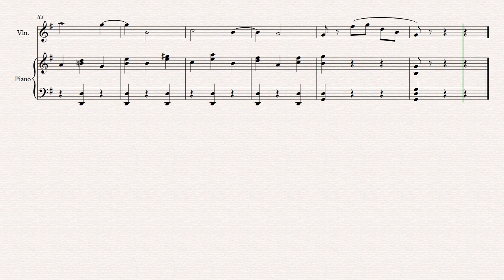Tchaikovsky, Vals, Violin acompaniament